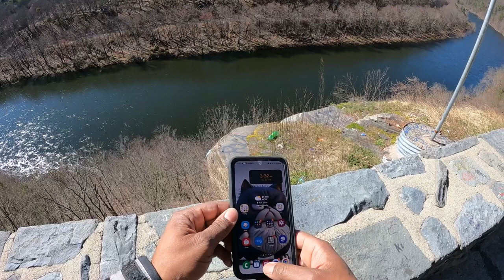Spare time Journey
Reckless Fairing Install

✅Cameras : 🎥🎥🎥
Lumix GH4